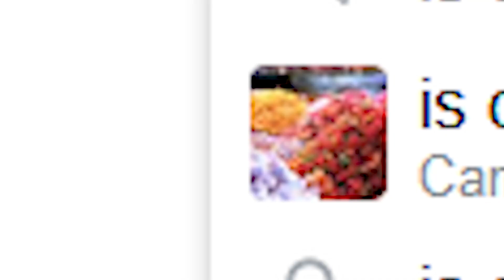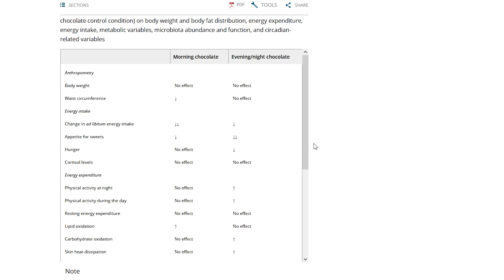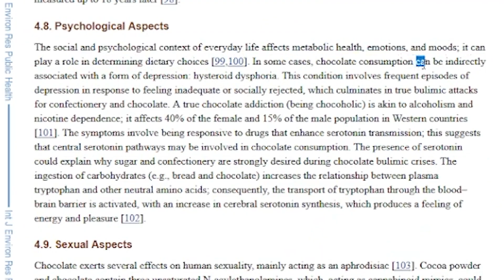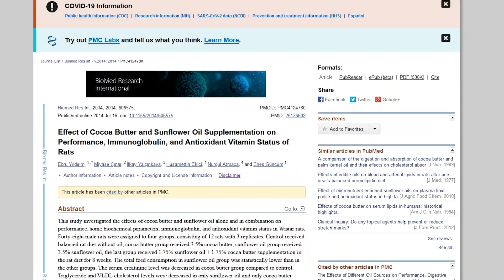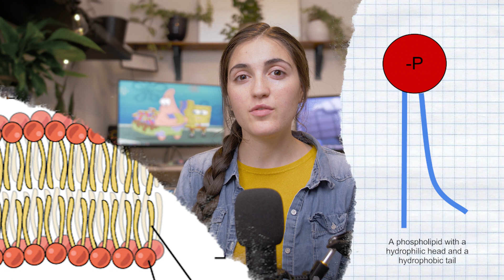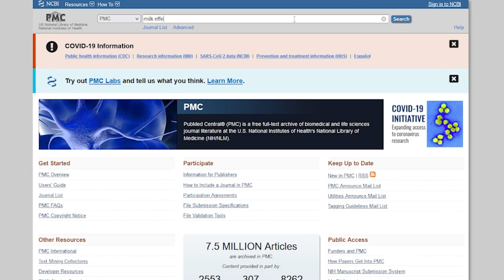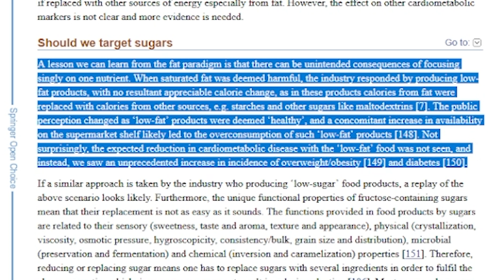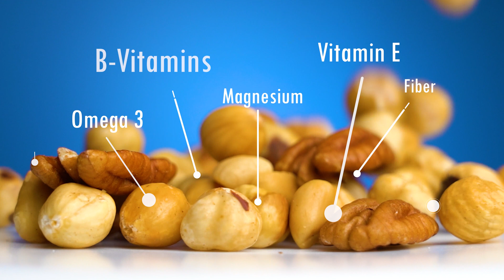Is Chocolate REALLY That Healthy? | Dietetics Student Explains | Health Benefits & Risks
CC in 🇬🇧English, 🇫🇷French, 🇳🇱Dutch and 🇩🇪German!

Hi everyone! I’m a 4th year nutrition student from the Netherlands and in this video I will be talking about chocolate! We will be discussing the subjects of when to eat chocolate, what to eat exactly and when…well okay, not when, but how much you should eat daily. Within what kind of chocolate, I will be dissecting chocolate into these ingredients: Cacao powder, cocoa butter, palm oil/ palmfat, lecithin, milk, sugar, caramel, grains/crisps and nuts. Which will leave us the answer of white chocolate vs milk chocolate vs dark chocolate. We will also be tackling some more in depth topics like saturated and unsaturated fat and information about visceral fat. Hopefully this full guide on chocolate will answer all your questions even if you didn’t have them in the first place.

All topics discussed are evidence based and I looked up a lot of articles, mainly from Pubmed, as you can see below. It is however still possible that I overlooked something, so I strongly encourage you to do your own research if you aren’t sure about my statements. However, at the end of the day I made this video to entertain as well as educate you all on a food that we are all very much familiar with.

- PotatoShonin

🔮Ask more questions on Twitch!

⏳Timestamps:

0:00 Intro
0:56 What will we be discussing?
1:17 Is chocolate vegan?
1:27 Is chocolate bad for animals?
1:44 Is chocolate healthy?
2:01 When to eat chocolate
2:40 Waist circumference vs weight
3:15 Results - When to eat chocolate
5:10 What kind of chocolate should you eat?
5:44 What are the ingredients of a chocolate bar
5:57 Cacaopowder
6:47 Cacaobutter
8:26 Palm oil/palm fat
9:17 Lecithin
10:22 Milk/dairy
12:19 Sugar
13:46 Caramel, Grains/crisps, nuts
14:55 Conclusion - What kind of chocolate
15:17 How much chocolate should you eat?
16:06 Outro

🎥 Shot on a Sony A7 III & Panasonic GH5

"It is important that research on the potential effects of different milk products also is performed by researchers without links to the dairy industry. The corporate funding of food and nutrition has repeatedly in most cases shown results that point in a direction that is beneficial for the industry sponsor "